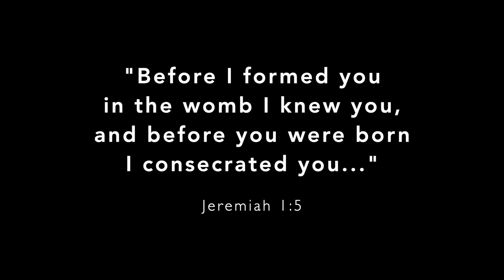Pax Urgino's Story | HRC Testimonies | November 18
In this series, we share testimonies from our HRC family. Watch Pax Urgino from Holy Redeemer’s Youth Group share his experiences of encountering Holy Spirit during adoration and in everyday moments. 🔥

Like and follow our pages to receive daily encouragement & prayer!